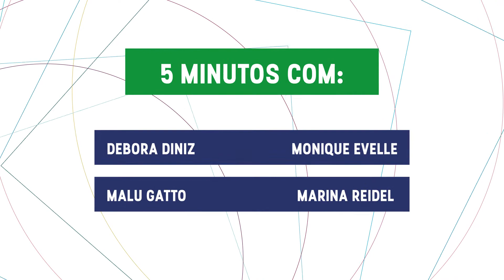Brazil Forum UK 2020: 5 Minutos com Monique Evelle, Marina Reidel, Débora Diniz e Malu Gatto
Um resumo de "Mulheres na Pandemia", o painel de Gênero e Diversidade do Brazil Forum UK 2020. Com Monique Evelle, Marina Reidel, Débora Diniz e Malu Gatto, e moderação de Marina Sperafico.

Edição: Paella Vídeos